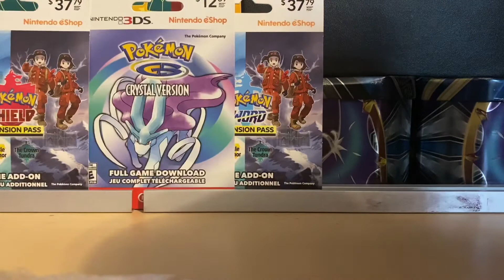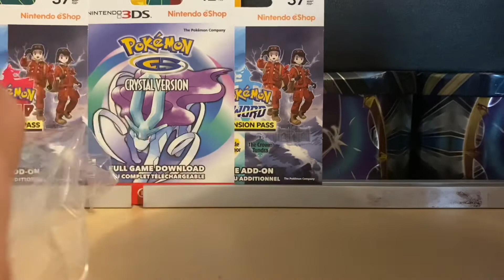OPENING POKÉMON PINS FROM KIJIJI WAS IT WORTH IT?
Hi guys this is an older video that I found in my filming video Will I get my money’s worth?